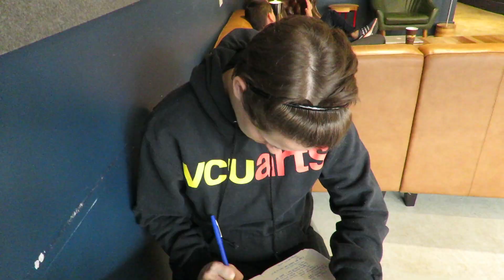winning opening day just like the Nats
it's opening day for the nationals.  too bad DCF crushed it harder.  every. damn.  day.